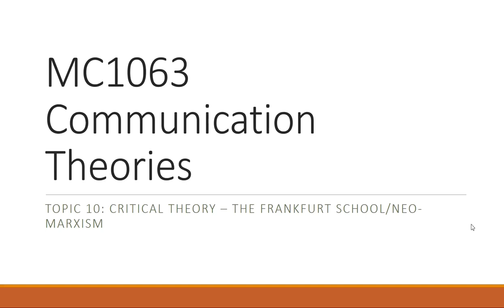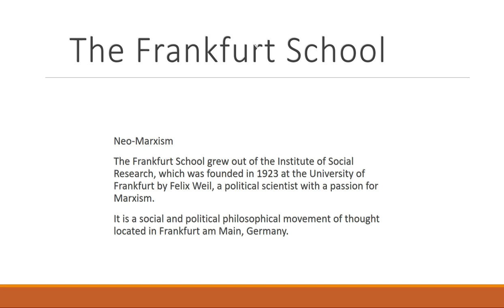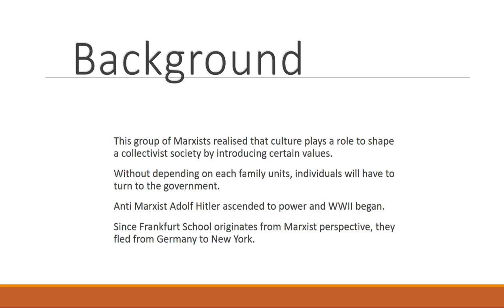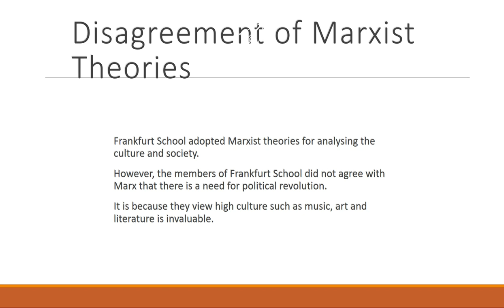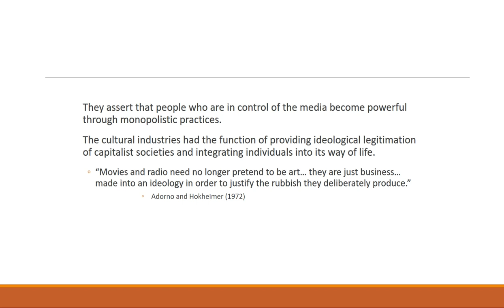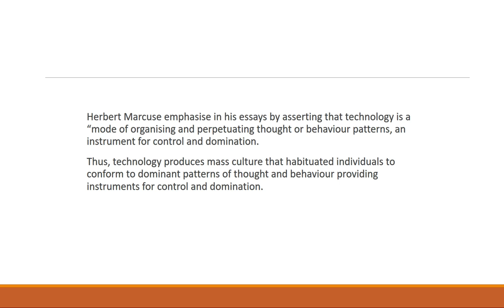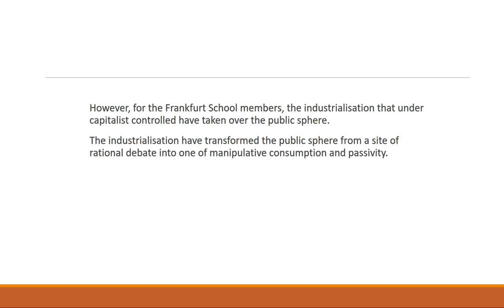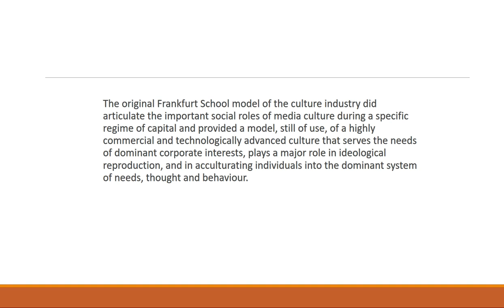Week 10 Frankfurt School